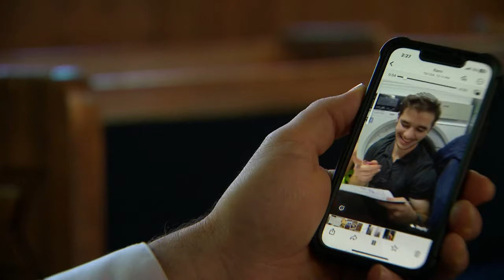Nashville rabbi describes messages from family in bomb shelters in Israel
The Israeli military said Iran fired missiles and it ordered residents to remain close to bomb shelters as air raid sirens sounded. A Nashville rabbi's family heeded that warning and contacted him.